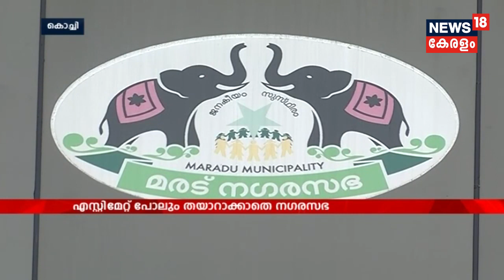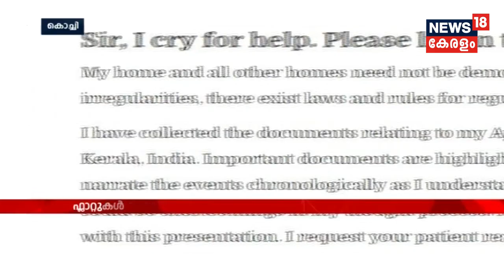Morning Prime Time: PM Modiയും Rahul Gandhiയും കേരളത്തില്‍ | 8th June 2019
PM Modi will offer prayers at the Guruvayur temple on Saturday morning after reaching there by a special helicopter from the Naval Airport in Kochi. Congress chief Rahul Gandhi is also in Kerala, visiting his Lok Sabha seat Wayanad.